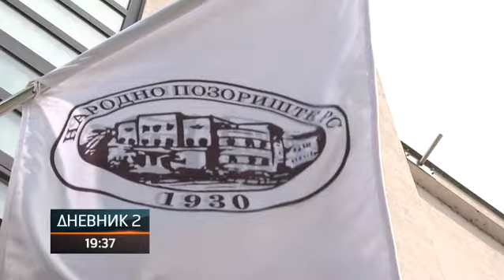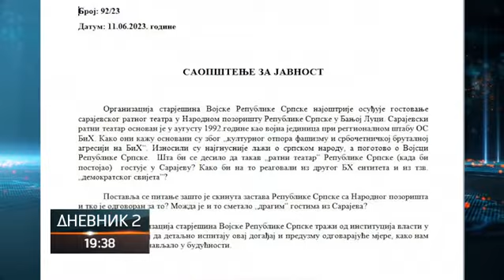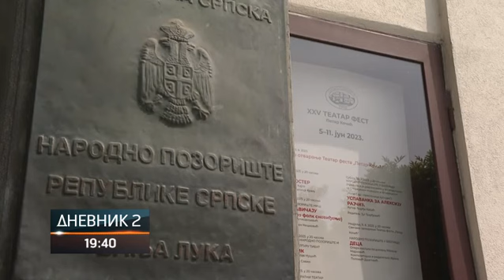Gostovanje Sarajevskog ratnog teatra u Banjaluci potreslo kulturnu i političku scenu